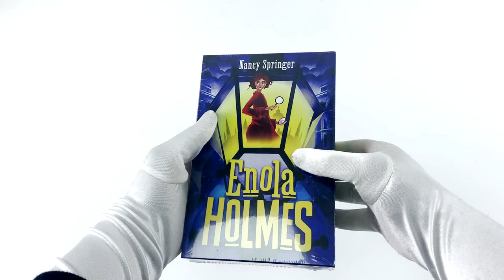Enola Holmes Mystery Series 6 Books Collection Set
Description:

Enola Holmes: The Case of the Missing Marquess
When Enola Holmes, sister to the detective Sherlock Holmes, discovers her mother has disappeared, she quickly embarks on a journey to London in search of her. But nothing can prepare her for what awaits.

Enola Holmes 2: The Case of the Left-Handed Lady
Enola Holmes is on the run from the world's most famous detective - her brother Sherlock Holmes. As she roams the dark and dangerous streets of London disguised as a doctor's secretary called Miss Ivy Meshle, Enola is reminded more and more that her name backwards spells 'alone'.

Enola Holmes 3: The Case of the Bizarre Bouquets
Enola Holmes is still on the run from her brother and world's most famous detective Sherlock Holmes. After one close encounter too many with him, Enola must abandon her disguise and find a new way to avoid discovery.

Enola Holmes 4: The Case of the Peculiar Pink Fan
The ever-elusive Enola Holmes has now been on the run for more than eight months, much to the bemusement of her brother - the world's most famous detective, Sherlock Holmes. During a chance encounter with an old acquaintance, Lady Cecily, Enola realises that there is more to the young woman's plight than meets the eye.

Enola Holmes 5: The Case of the Cryptic Crinoline
While on the run from her brother Sherlock, the world's most famous detective, Enola Holmes has been hiding in plain sight, lodging with Mrs Tupper. Mrs Tupper may be half-deaf and a terrible cook, but she is the closest thing Enola has to a family.

Enola Holmes 6: The Case of the Disappearing Duchess
Enola Holmes - sister of the world's most famous detective, Sherlock Holmes - always has an eye for mystery-solving. Still on the run from her brothers, Enola continues her investigative work in the busy streets of London.iscovers that her brother Sherlock is just as diligently searching for Enola herself!